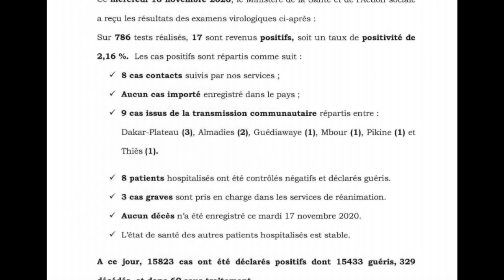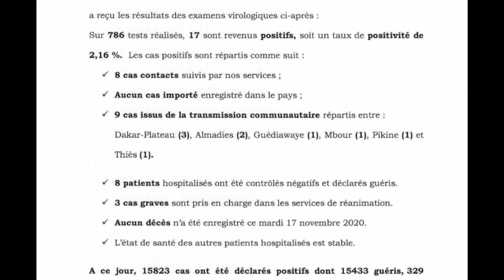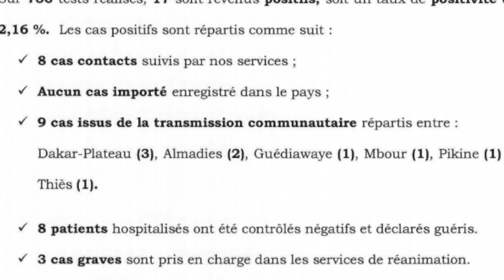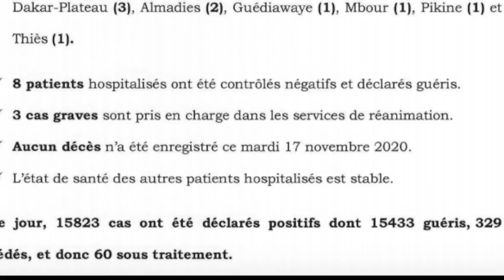Test ADN,Diop sort encore de gros dossiers sur Dieyna,tout savoir sur la mystérieuse maladie qui...